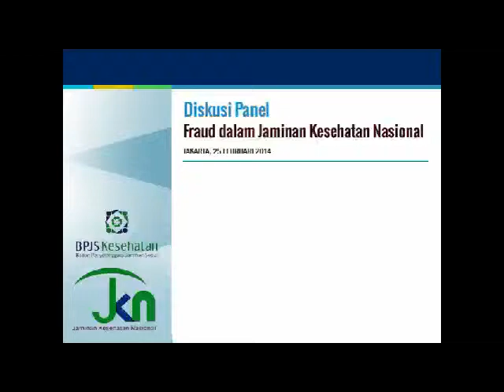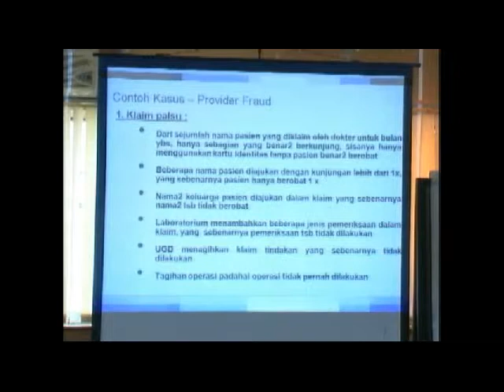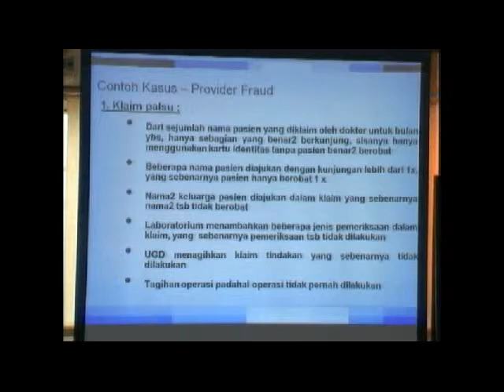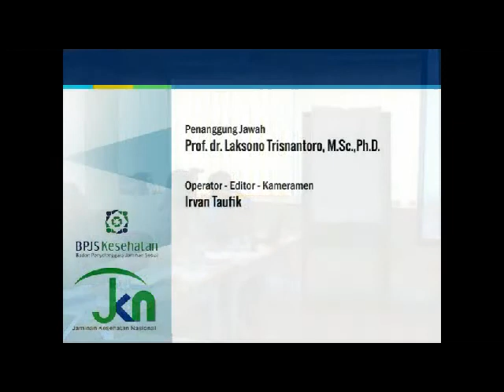P2JK Fraud Dalam JKN